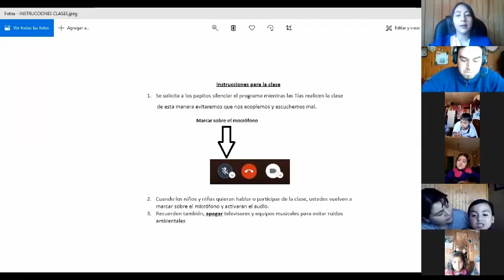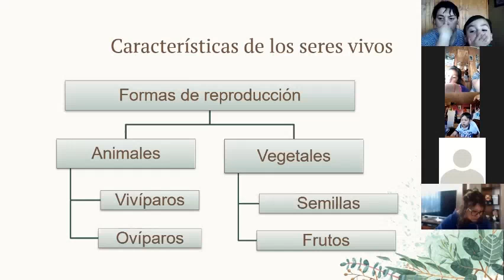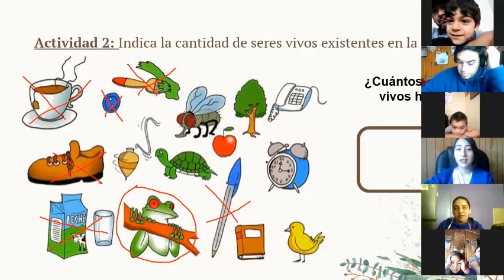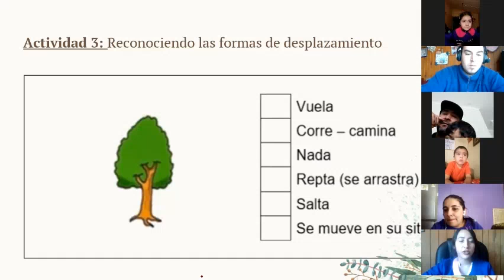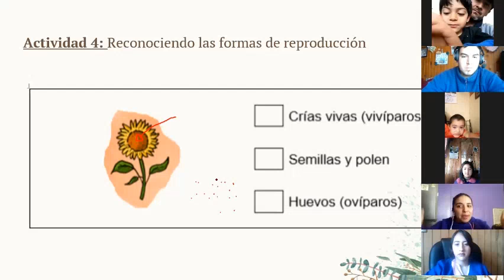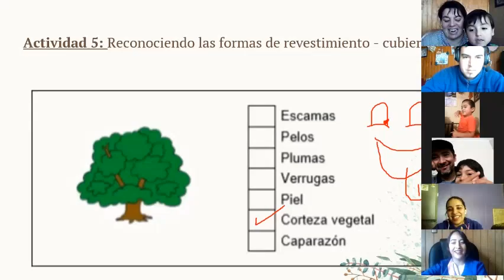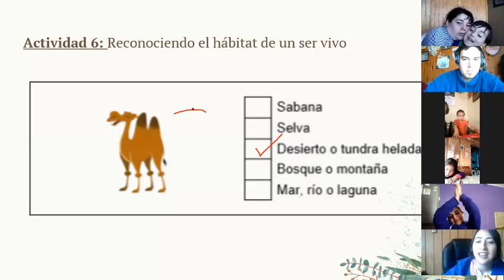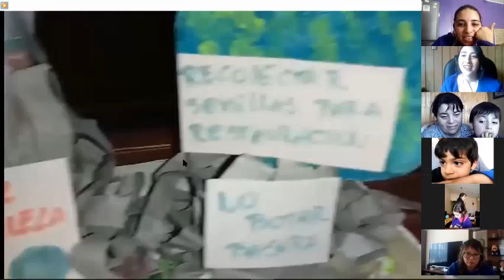CLASE 78 PREKINDER: MIERCOLES 02 DE DICIEMBRE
CLASE DESARROLLADA EL DÍA MIERCOLES 02 DE DICIEMBRE PARA NUESTROS ALUMNOS DEL PREKINDER POR LOS PROFESIONALES TÍA DANIELA Y TÍO LEONARDO, Y TIA JOSELYN Y TÍA ROSEMARIE.